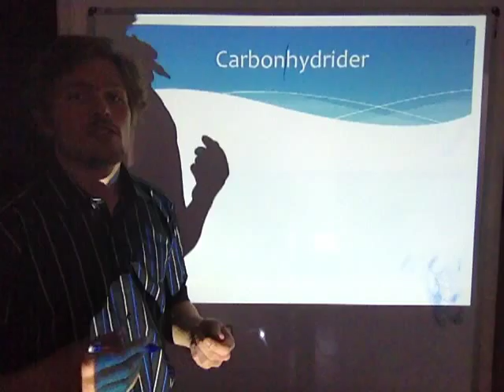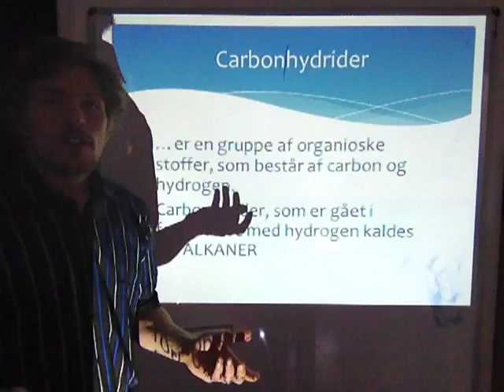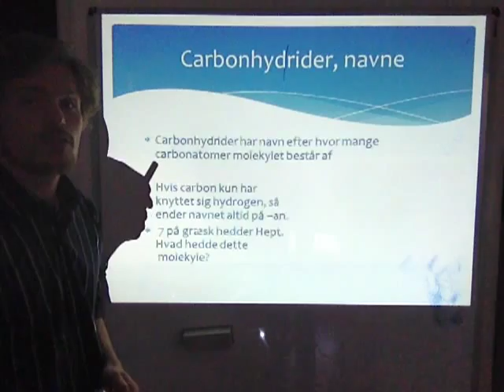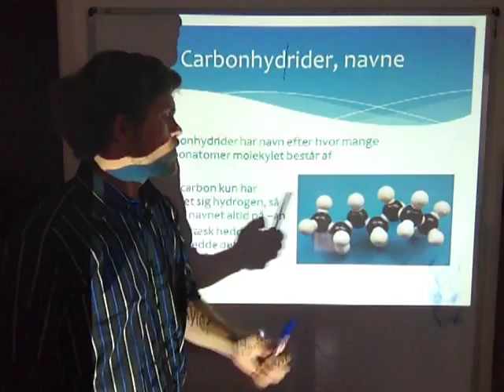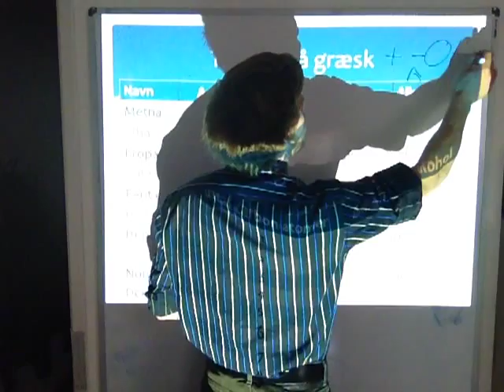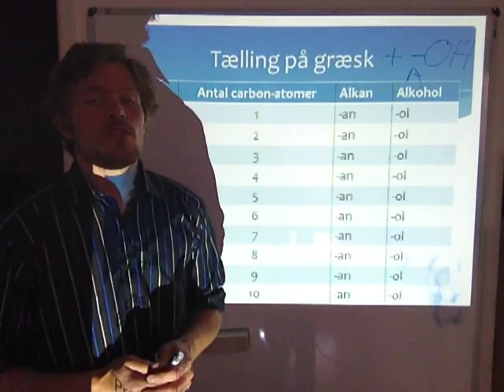Grundlæggende kemikursus - Carbonhydrider 5 min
En del af et grundlæggende kemikursus for 10.klasse